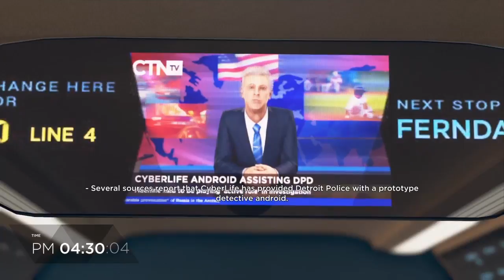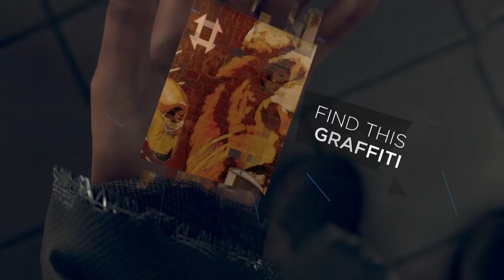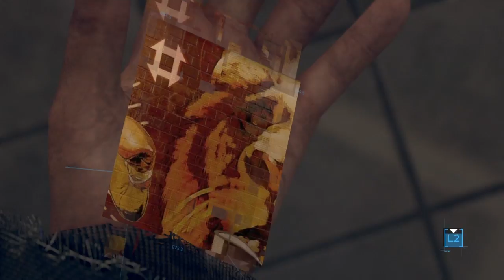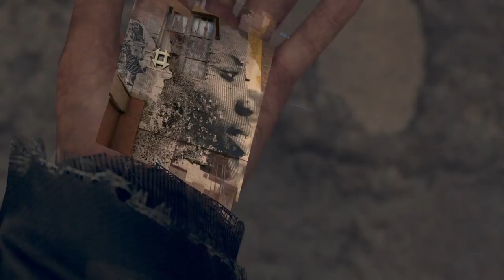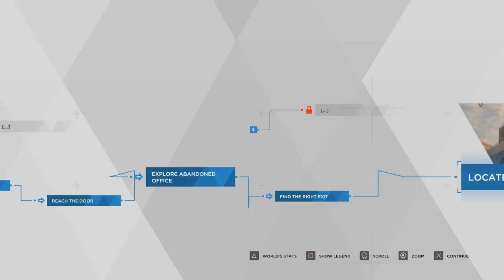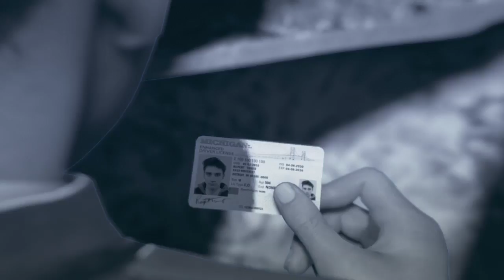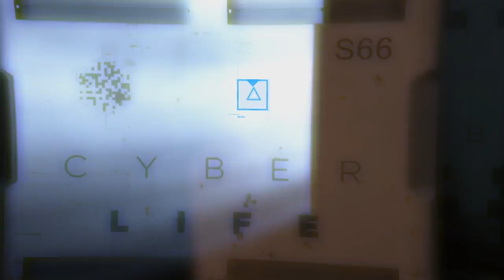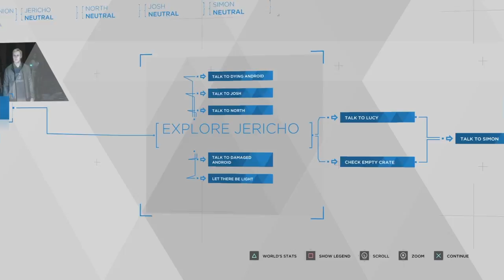SAVE HANK | Detroit Become Human |Part 5